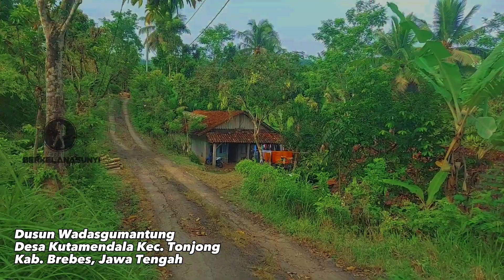Suasana Kampung di tengah hutan yang adem tentram bikin betah | Rural Life | WADAS GUMANTUNG Brebes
naturally most beautiful indonesian village life | Suasana Desa Jawa | Rural Life | Tonjong Brebes Jawa Tengah

Bismillah

lokasi : Dusun Wadasgumantung, Desa Kutamendala, Kec.Tonjong Brebes Jawa Tengah

suasana desa
suasana pedesaan
suasana kampung
suasana desa tengah hutan
Tonjong Brebes Jawa Tengah

Hi Assalamualaikum everyone, thanks a lot for you click and watching my video,

 This video was taken in the morning while walking around a village house in  in the alley street of Indonesia, precisely in  Tonjong, Brebes, or Central Java, Indonesia